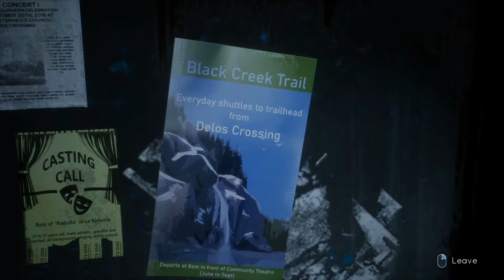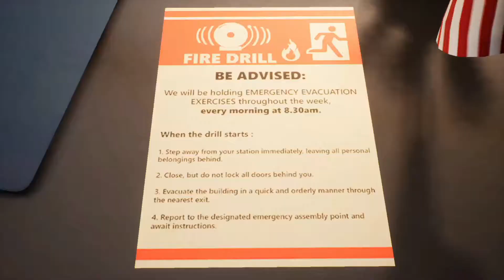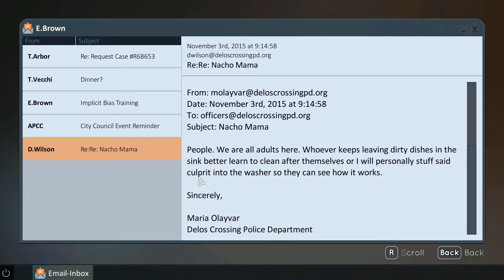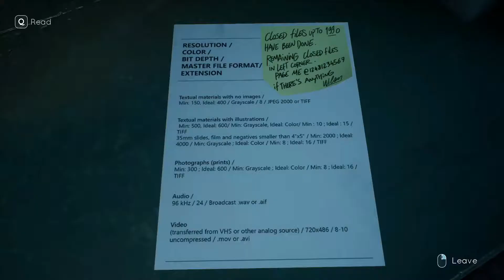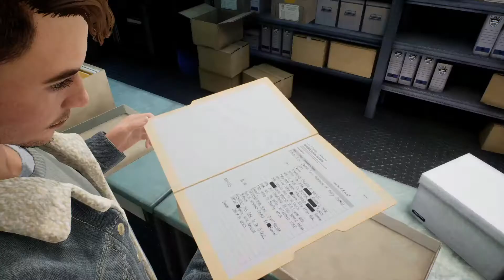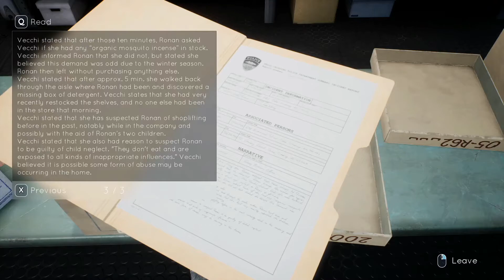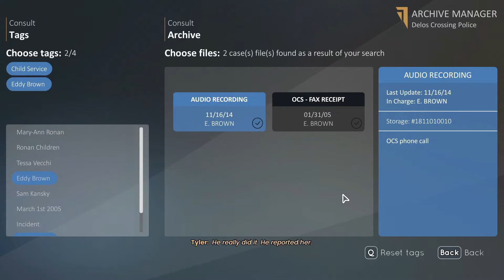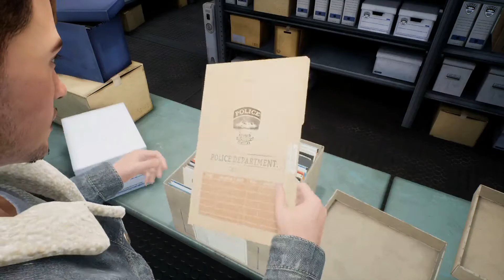LOOKING THROUGH THE ARCHIVES || Tell Me Why (Part 5) (Chapter 2: Family Secrets)